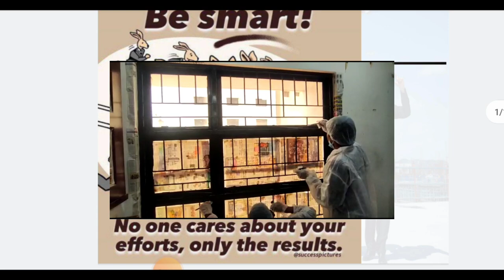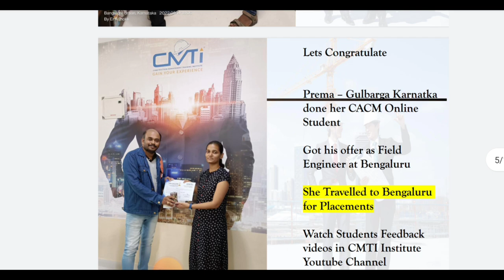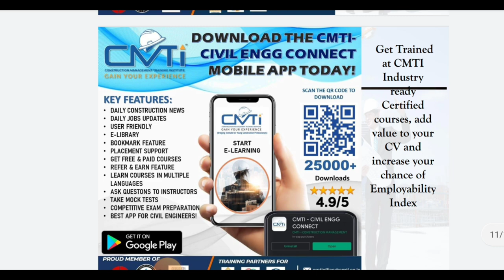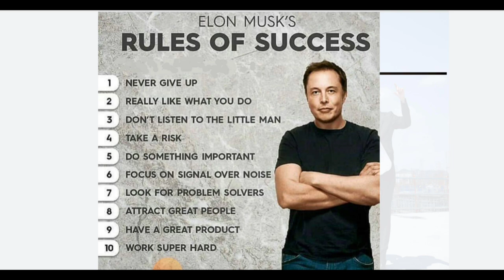New Placement Today 2022 | New Opening | CACM Training | offline + Online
Other Trending  Courses also you can explore